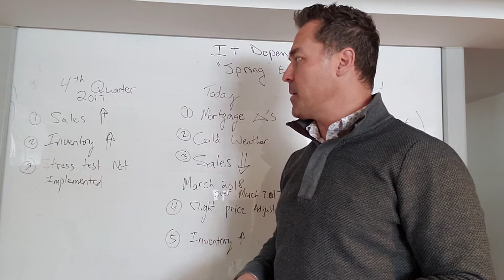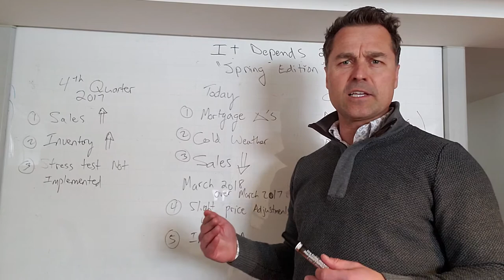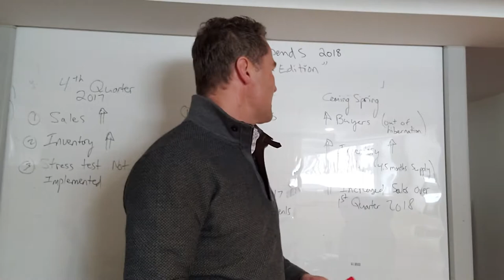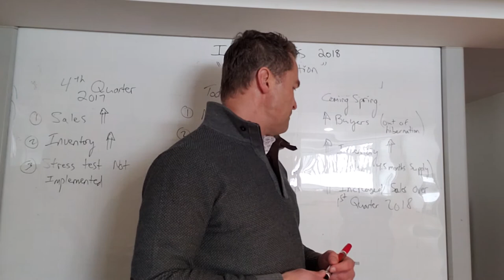It Depends Spring Edition 2018